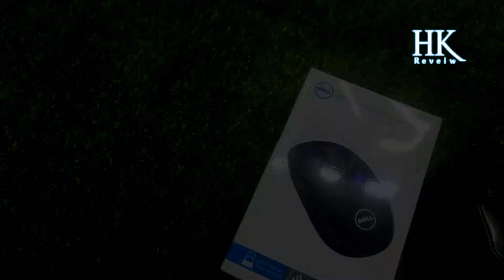Dell Wireless Mouse-WM126 – Black!! Wireless Ho Tou Aisa!! Full review unboxing!! HK review!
Enjoy a tidy workspace with wireless connectivity
Reduce cable clutter with the Dell Wireless Mouse-WM126, providing the functionality you need in a mouse with none of the wires.
Great for everyday use at home or in the office
Take your work on-the-go with the reliable wireless connection of the Dell Wireless Mouse-WM126. You can also connect up to six compatible devices with a single receiver, allowing you to wirelessly connect with your keyboards and mice at home, in the office or on the move.
Work and play longer with a long battery life
Up to 1-year of battery life provides you peace of mind knowing that you can stay powered up longer virtually anywhere.
Comfortable design
Work in comfort thanks to a contoured design that feels great in either hand. The mouse features three clickable buttons (left, right, and middle) and includes a scroll wheel for ease of use.
Quick setup and easy installation
Your mouse comes ready to plug and play via the included receiver. No software or drivers are required. However, if you wish to make full use of Dell Universal Pairing technology and connect up to 6 compatible devices with one receiver, please go to Dell.com/pair to download the required software.
Compatibility
Windows 7/8/8.1/10/Server, Linux, Android, Chrome
What's in the Box
Dell WM126 Wireless Optical Mouse
1AA Battery
USB receiver
Documentation

FREE  DELIVERY ALL OVER PAKISTAN
PRICE:499